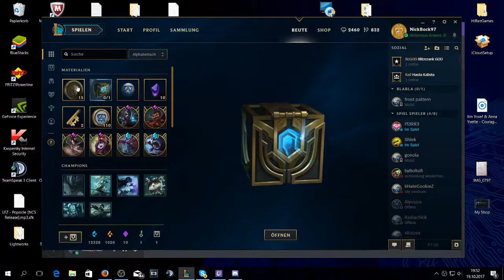13 Championshards Opening | Chest Opening #17